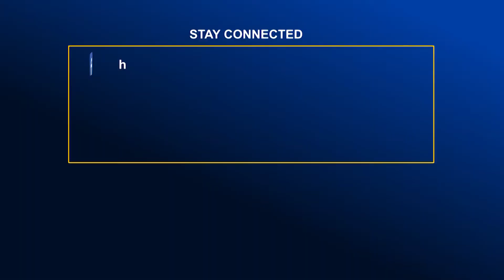১৫ বছরে ৬শ নেতা-কর্মী গুম হয়েছে - নুরে আলমের জানাজায় বিএনপি । Global TV News